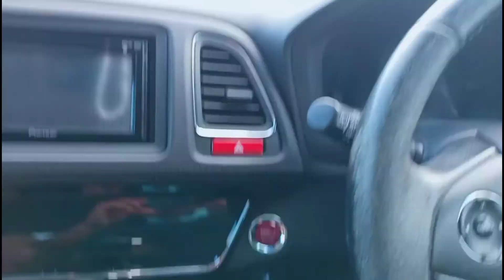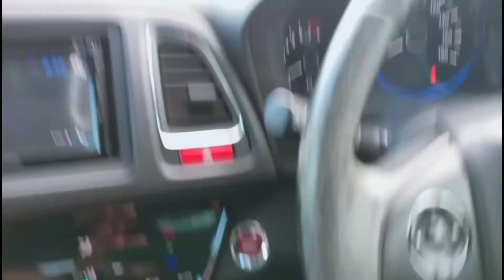How to drive a car?? গাড়ি কি ভাবে চালায়??(tutorials)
Practice makes a man perfect! So if you can manage a car drive safe &sound! And always practice as much as you can of course Before hit the main road!

Let me onow what you think about the video in the comment!